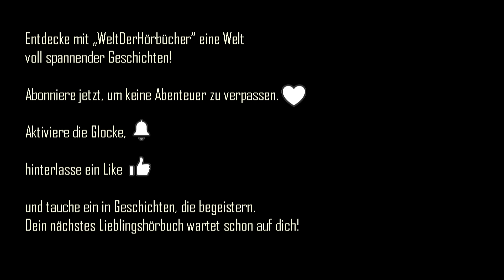Hörbuch Weihnachten "Die verborgene Tür im Kamin"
"Die verborgene Tür im Kamin"
An einem verschneiten Weihnachtsabend entdecken die 10-jährige Emma und ihr 8-jähriger Bruder Matteo eine geheimnisvolle Tür in ihrem Kamin. Ein schimmernder Lichtstrahl zieht sie in eine magische Welt – das Weihnachtsdorf am Nordpol. Dort treffen sie auf fröhliche Elfen, eine beeindruckende Werkstatt voller Geschenke und den Weihnachtsmann selbst.
Doch sie erfahren, dass die Magie von Weihnachten in Gefahr ist: Der Herzstern, die Quelle der Weihnachtsfreude, verliert an Kraft, weil die Menschen ihren Glauben an die Magie des Festes verloren haben. Emma und Matteo erhalten eine bedeutungsvolle Mission – sie müssen die legendäre Kristallträne finden, die tief in den verschneiten Bergen verborgen liegt, um den Herzstern zu retten.
Ihre Reise führt sie durch dichte Wälder, eisige Schluchten und funkelnde Kristallhöhlen, wo sie Mut, Zusammenhalt und Vertrauen beweisen müssen. Mit Hilfe eines majestätischen, weißen Tieres und dem Hüter der Kristallhöhlen bestehen sie alle Prüfungen und bringen die Magie zurück.
Zurück in ihrer Welt, behalten Emma und Matteo nicht nur eine magische Schneekugel als Erinnerung, sondern auch die Erkenntnis, dass der wahre Geist von Weihnachten im Glauben, der Freude und der Liebe liegt. Eine bezaubernde Geschichte voller Abenteuer, Magie und dem Zauber von Weihnachten – perfekt für die ganze Familie.